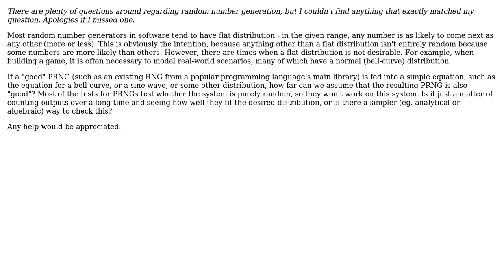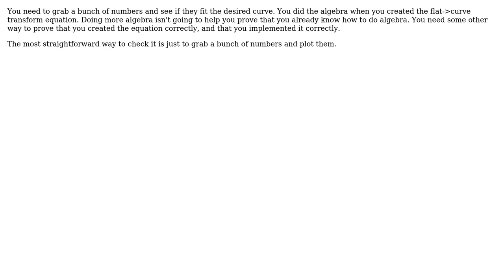Software Engineering: Randomness of wrapped RNG (2 Solutions!!)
Software Engineering: Randomness of wrapped RNG

With thanks & praise to God, and with thanks to the many people who have made this project possible! | Content (except music & images) licensed under CC BY-SA | Music | Images & others | With thanks to user Michael Kohne user Jonathan Rich user Gaz Winter user anaximander and the Stack Exchange Network Trademarks are property of their respective owners. You are responsible for your own actions.